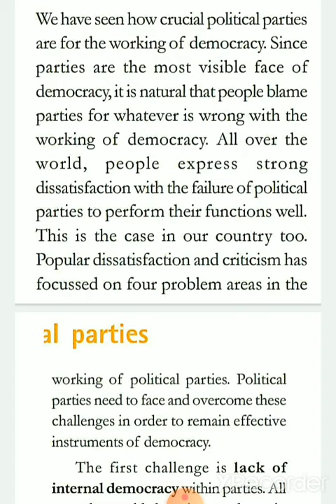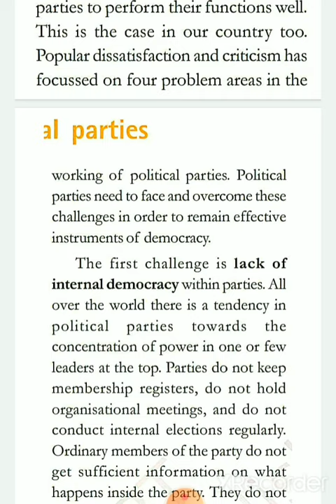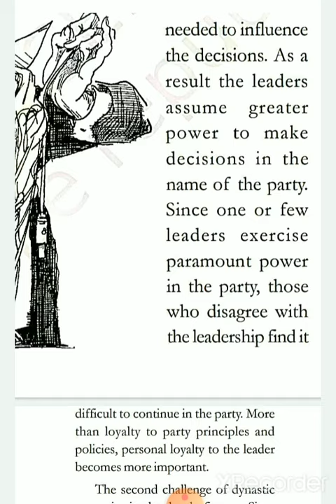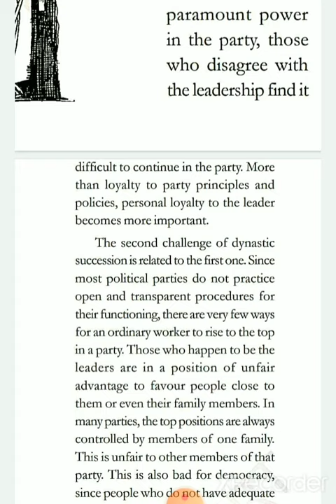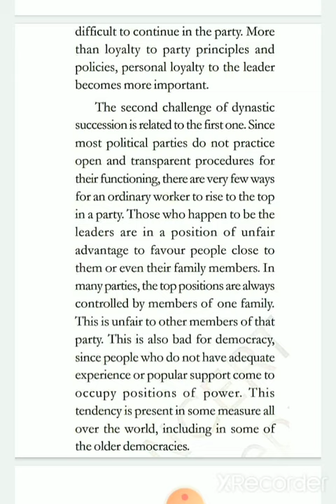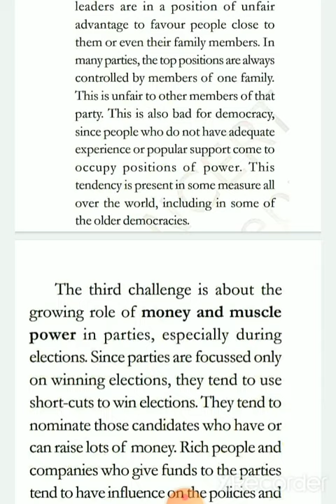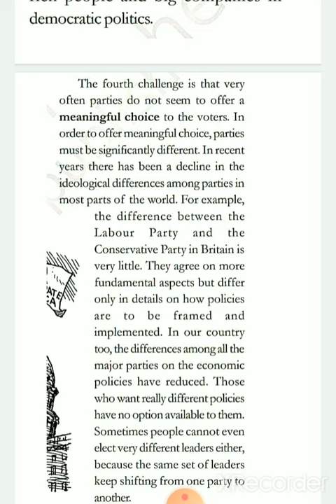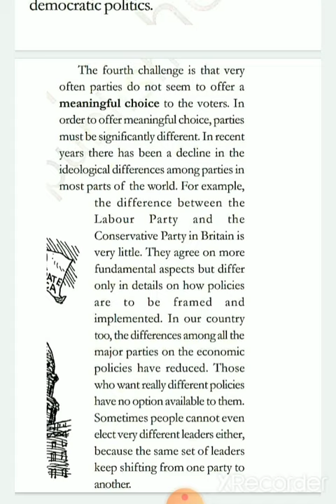POLITICAL PARTIES. CHALLENGES TO POLITICAL PARTIES.